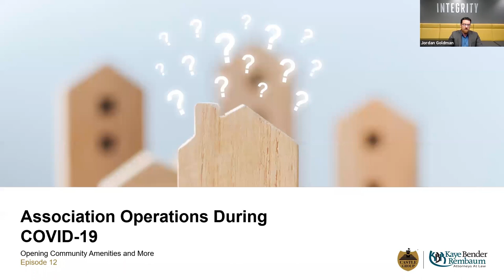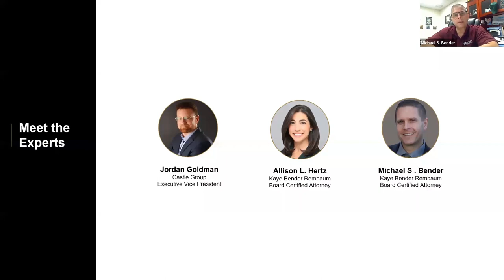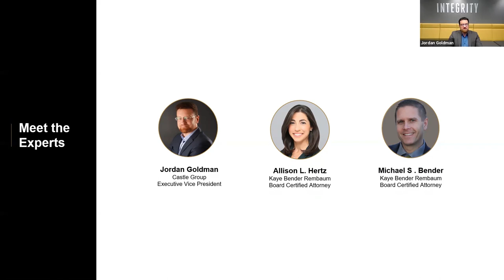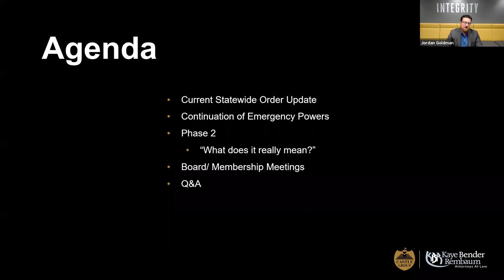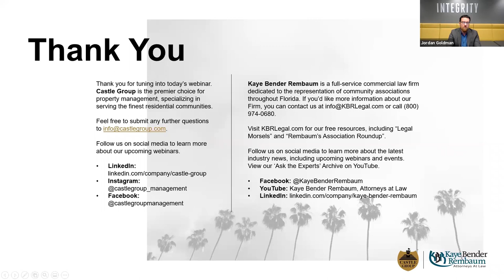Association Operations During COVID-19 Episode 12